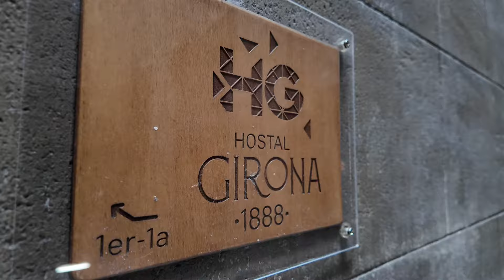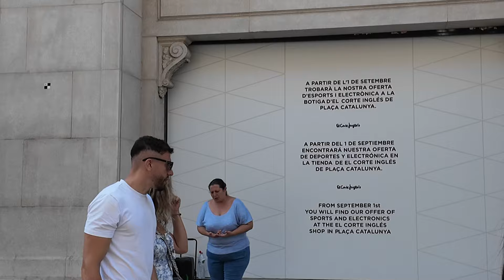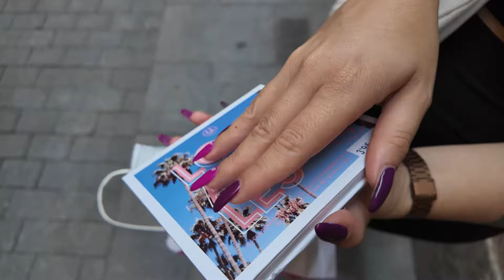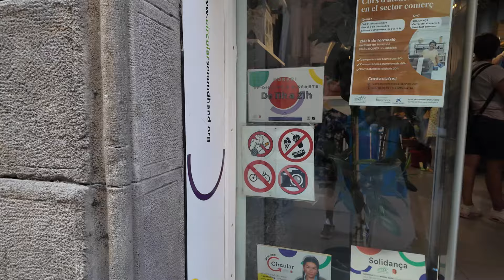BARCELONA VLOG | HANNO TENTATO DI DERUBARMI(non è acchiappa-visualizzazioni purtroppo😂)